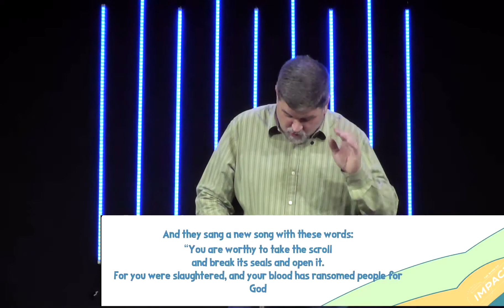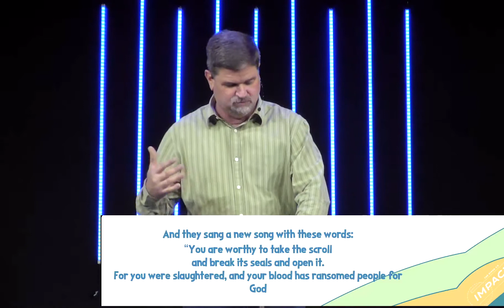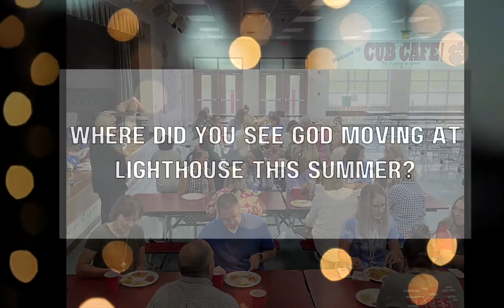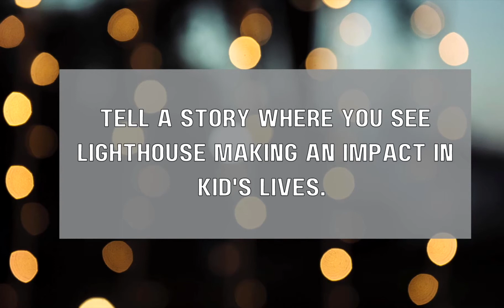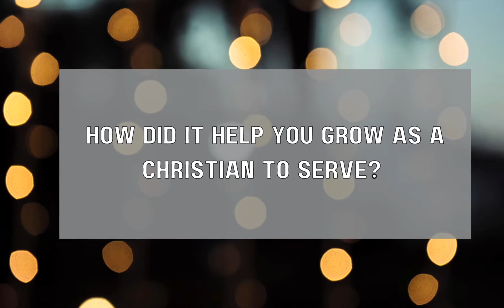A Message About Why We Do What We Do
A Message About Why We Do What We Do-The River Community Church: Pastor Steve Tiebout 10/31/21